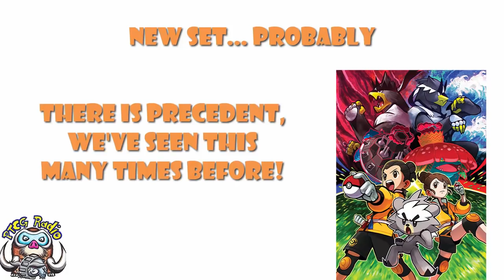New Pokémon TCG Set Info Leaked and Charizard VMAX is Not "That" Rare (Pokémon TCG News)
We have a Trademark name for the next Pokémon TCG set (which actually tells us a lot!) and that Charizard VMAX is slightly less rare than we thought. Come see!

Thanks to @PrimalLugia for the Trademark News and Antoine Boulay for the Charizard News